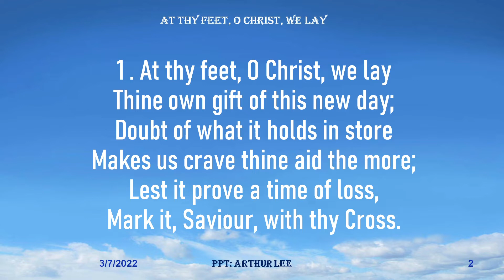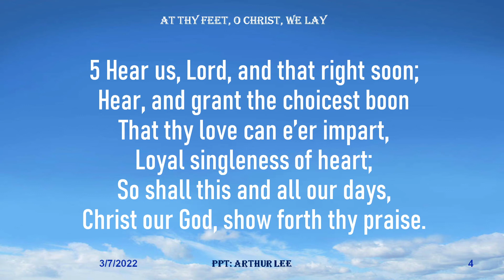488 At thy feet, O Christ, we lay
At thy feet, O Christ, we lay:
At thy feet, O Christ, we layThine own gift of this new day;Doubt of what it holds in storeMakes us crave thine aid the more;Lest it prove a time of loss,Mark it, Saviour, with thy Cross.

Psalm 5
1 Listen to my words, Lord, consider my lament.
2 Hear my cry for help, my King and my God, for to you I pray.
3 In the morning, Lord, you hear my voice; in the morning I lay my requests before you and wait expectantly.